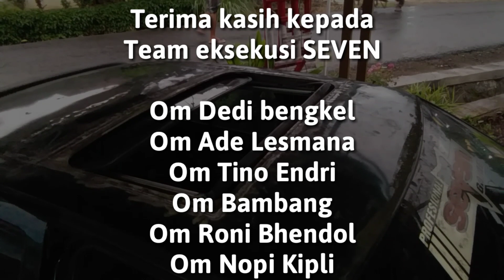Cara Pemasangan Sunroof/Monroof Di Sedan Timor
Kalah usia tp ga mau kalah gaya 😂😂
Pemasangan sunroof carnival ke sedan timor